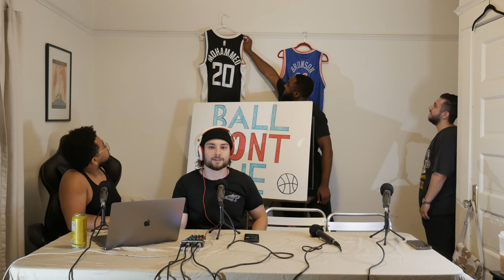Podcast Outtake: Hassan vs. Mosquito | FULL FIGHT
Mosquito attack from yesterday's pod. Enjoy watching Hassan go bug hunting

Hosts: Omari, Bez, Hassan, Gabe

CONNECT W/ BDL:
BEZ: